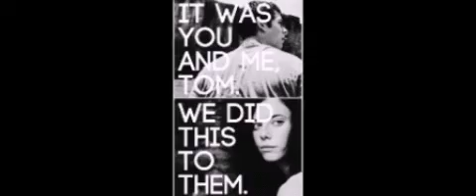Teresa y Thomas - The Maze Runner l In My Veins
Teresa y Tom